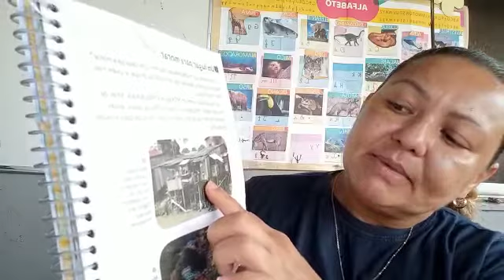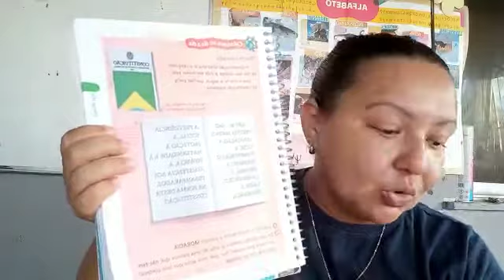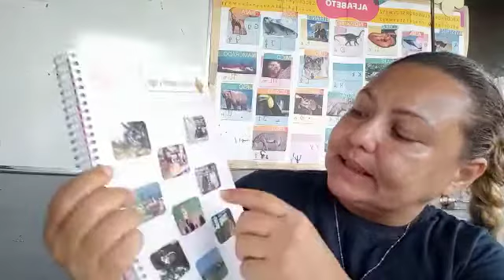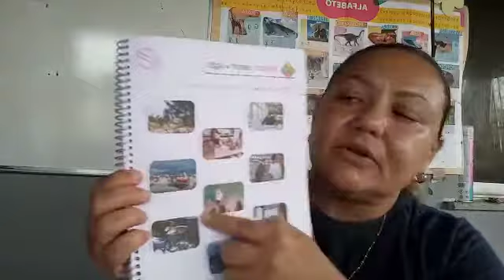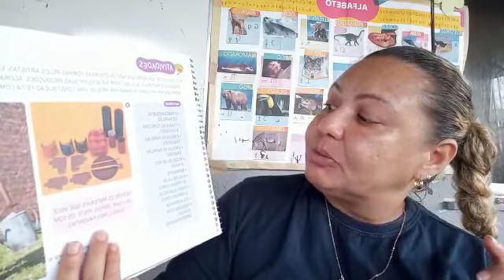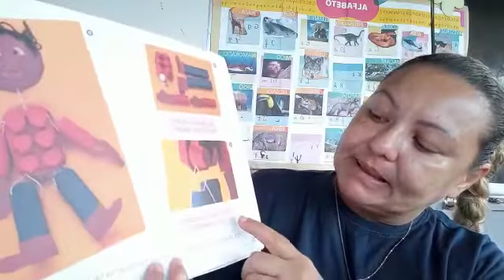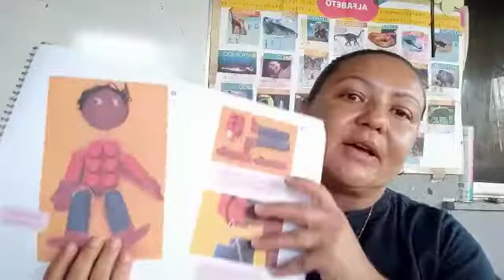Aulas do dia 23/04 - 1º Ano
Geografia: Módulo 2, Cap. 3 - Um lugar para morar págs 202 e 203.
Filosofia: Módulo 2 - Pensar, sentir e agir pág 28/caderno
Artes: Cap. 5 - As partes do corpo págs 27 e 28.